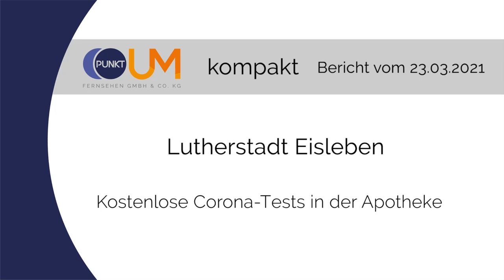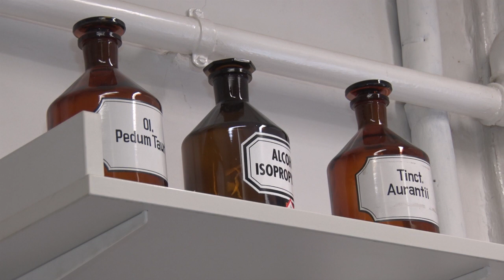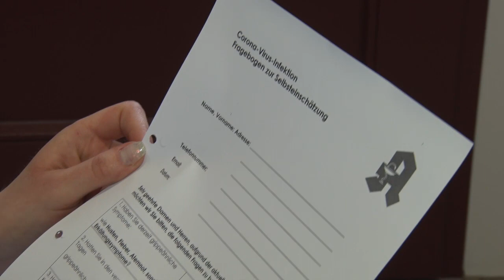PUNKTum Kostenlose Corona-Tests in der Apotheke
Kostenlose Corona-Tests in der Apotheke